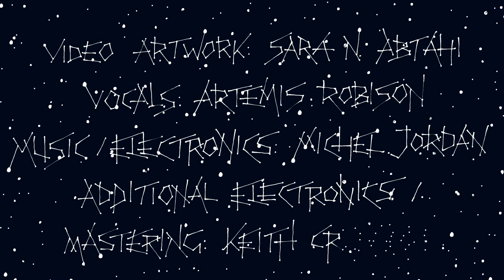"EASY (EXCLUSIVE MUSIC VIDEO)" - ARTEMIS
This video is presented by Artemis, Oakland, CA
and is Distributed by Sugo Music Group, Half Moon Bay, CA
Video concept and animation by Sara Abtahi, Offenbach, Germany